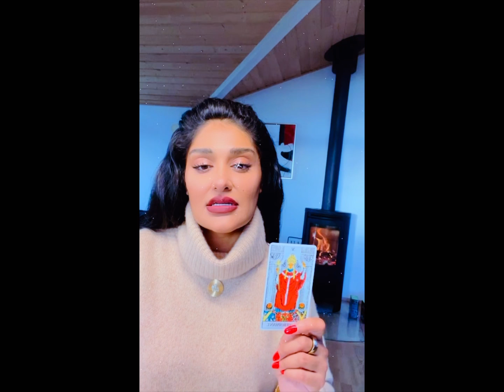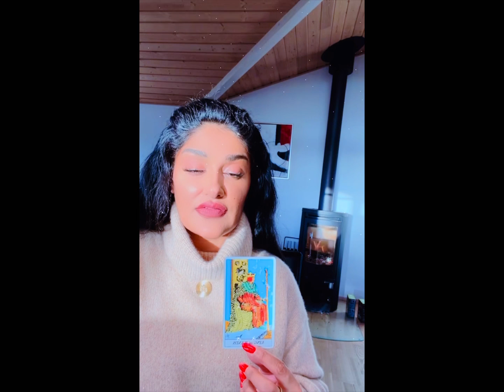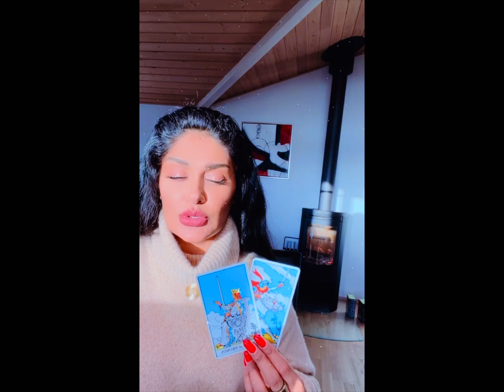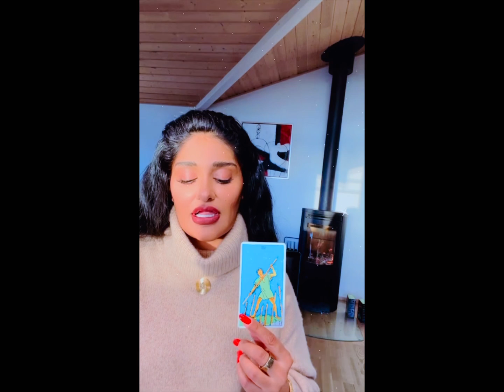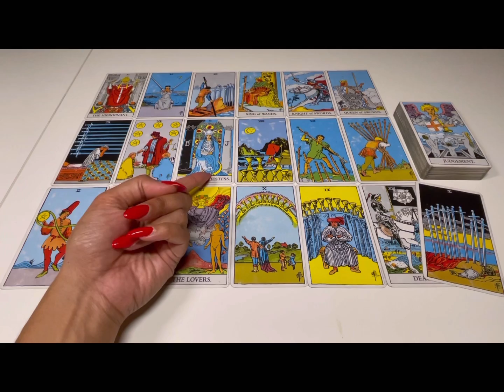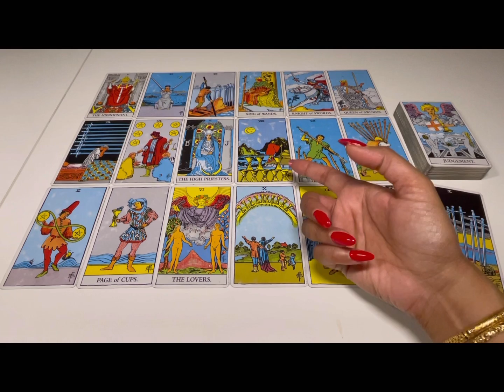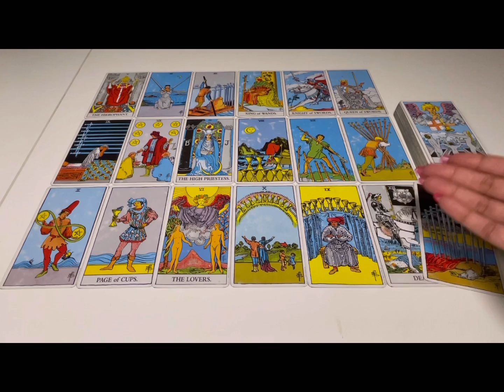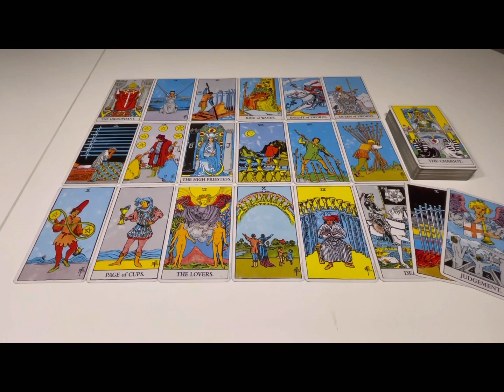THE RUT. Taurus October 2021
Isn't it time to feel the sun on your face again?
Adventure and Love await... ❤️